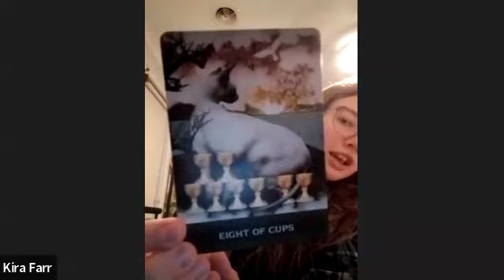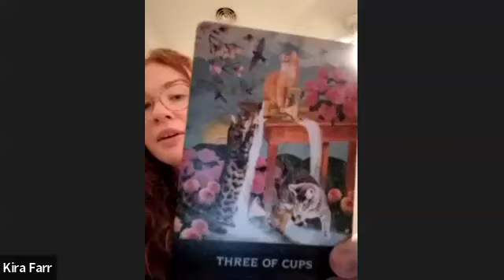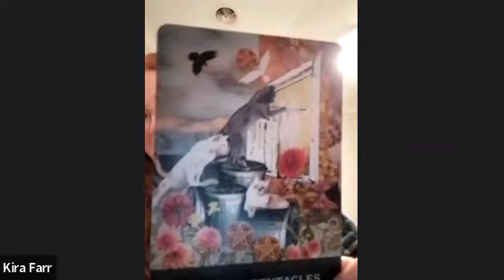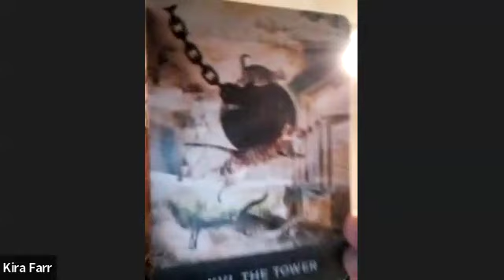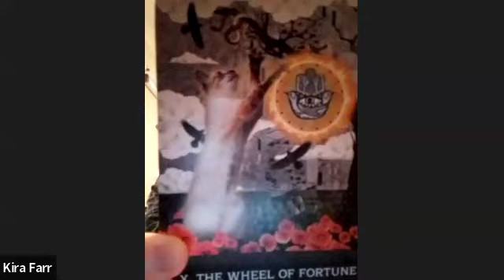✨CHANNELED MESSAGES✨ "Earthing" - Lia & Kira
Channelled Tarot Guidance with Lia Russ & Kira Farr 🔮💌

Coming up this week we are being drawn into the mind to really ponder on the company we keep, emphasizing the need for healthy boundaries and maybe burning some bridges along the way. Pay heed to your intuition this week and if you catch yourself making excuses for someone’s behavior time and time again, its time to shift gears and remember your worth!

Members of the collective may be feeling a little out of place in the social scene while others may come to the realization that they no longer feel called to collaborate with certain individuals. Career shifts, cancelled plans or business put on hold may be the theme this week as your perspective begins to transform, highlighting what no longer serves you.

If your feeling lonely during this time, remember to take the time you need to support and nourish yourself, connecting and grounding to the energies of the Earth with a practice called “Earthing” can stabilize an otherwise scattered mind.

In other news, drastic shifts may occur, rocking your sense of self. These unbridled changes, as chaotic as they can be, act as necessary action, promoting great change and transformation. 🦋

Notice what is coming to the surface for necessary healing and tend to it with great compassion for who you have been and who you are becoming. Move with grace during this process, ease into the depths of your feeling and embody that king of cups energy.

Leaving people and places behind, as frightening as it is, could very well lead you to something miraculous. 🌟

The Cards 👇

•Eight of cups

•Three of cups reversed

•Three of pentacles reversed

•King of cups

•King of swords reversed

•The tower

•The wheel of fortune reversed

•The world reversed

•The hierophant reversed

Thank you beautiful souls for tuning into this weeks channeled guidance 💜

Happy Ascension ✨